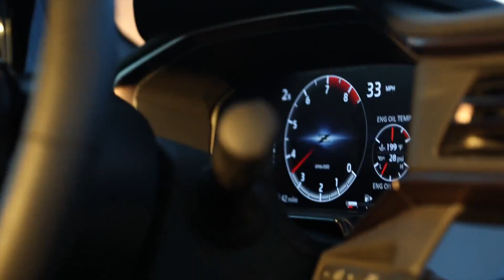2023 Nissan Z Proto Spec Edition Driving Video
"Nissan revealed the all-new 2023 Z sports car in a global broadcast from Brooklyn’s Duggal Greenhouse, about five miles from where the original 1970 Datsun 240Z made its world debut in October 1969.

While the six previous generations of Nissan’s iconic sports car all offered numeric designations, the long-awaited redesign will be known in the United States simply by just one letter – Z.

The 2023 Z offers a sleek, attractive exterior with a silhouette that shows respect for the original model – with a long hood and low rear stance. Inside, the driver-centric cockpit includes a 12.3-inch customizable racing-inspired meter display, available leather-appointed sports seats and 8-speaker Bose® audio system.

All 2023 Nissan Z models are equipped with a 400-horsepower 3.0-liter V6 twin-turbo engine and choice of 6-speed manual transmission with motorsports-inspired EXEDY® high-performance clutch, or a new 9-speed automatic transmission with aluminum paddle shifters.

The 2023 Z is offered in Sport and Performance grade levels and a special ""Proto Spec” edition, which is limited to 240 units."